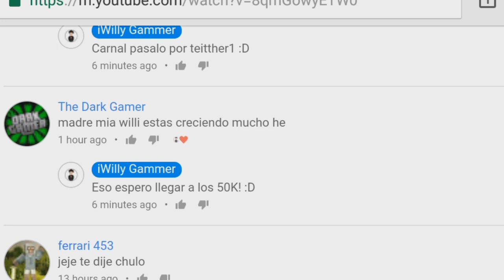COSAS ÉPICAS QUE NO SABIAS QUE ESTABAN PARA MINECRAFT PE!! 1.1 (POCKET EDITION 1.1 OFICIAL!!)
☛ ¡Abrir Descripción! ☚

El día de hoy les traigo un vídeo de cosas que no sabias que estaba en Minecraft Pe 1.1 y para las posteriores versiones de Minecraft... El vídeo anterior fue bastante apoyado y por ese ni es que decidí traer otro episodio! Si tu sabes alguna cosa que casi nadie conoce comentarla y te mando un saludo en el próximo episodio...